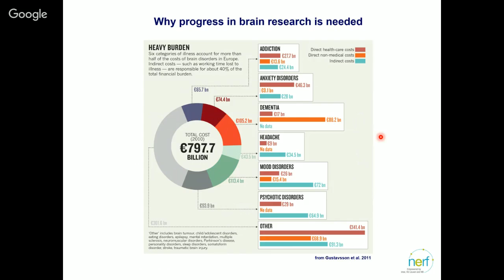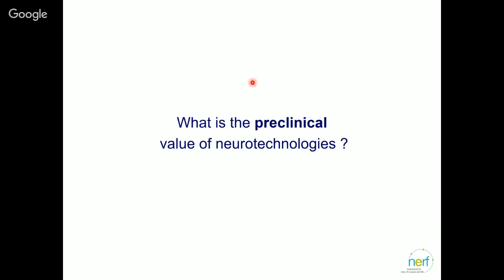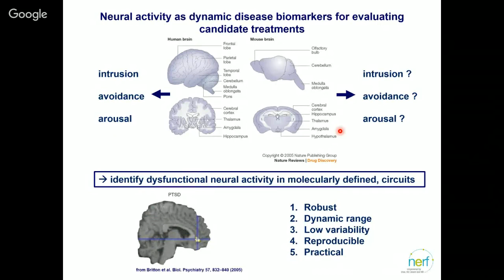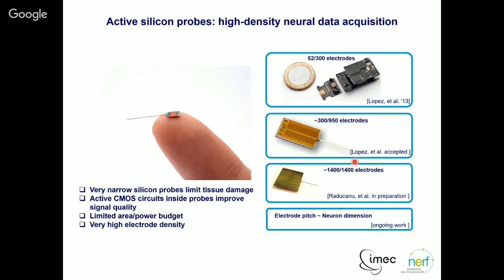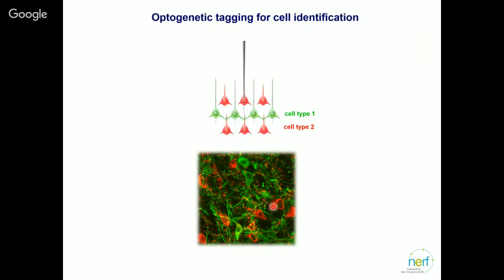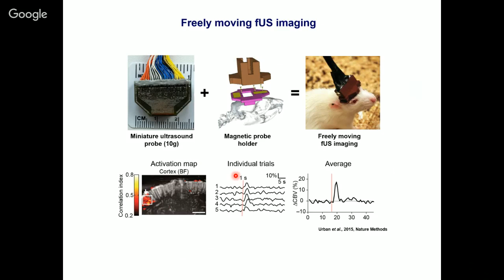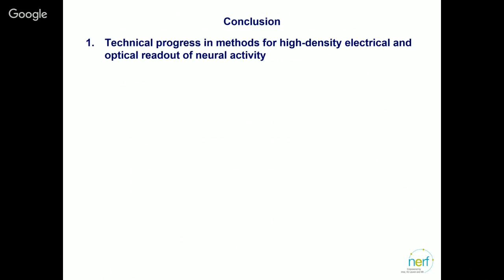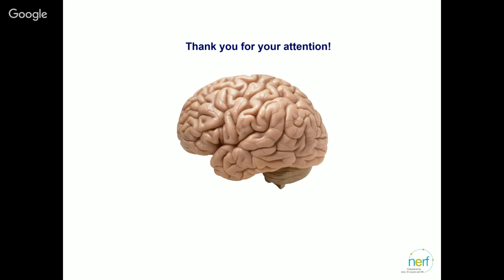Nanotechnology and Animal Models: High-Density Neural Probes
Clinical symptoms of PTSD result from neurophysiological dysfunction in specific neural circuits of the human brain. Significant progress has been made in delineating brain regions and identifying molecular factors involved in disease etiology. However, obtaining a mechanistic understanding of how the dynamic activity in specific neural circuits gives rise to mental dysfunction remains challenging. This is in part due to the lack of technologies for measuring and manipulating neural circuits in animal models with high resolution and precision.

We addressed this need by developing and validating novel, nanotechnology-based devices for electrical, optical, and fludic interfacing with the brain. Devices include high-density electrode arrays forlarge-scale electrophysiological recordings and ultracompact optoprobes for simultaneous electrophysiological recording and optogenetic stimulation.

Since many fundamental neural coding schemes, such as reinforcement  learning, are conserved from animals to humans, we believe that identifying specific neural coding deficits will increase the predictive value of preclinical models. This webinar will explore how technologies that combine fluid injection and  electrophysiological recording will allow for probing the effect of candidate treatments on neural activity and thereby facilitate discovery of novel cures.